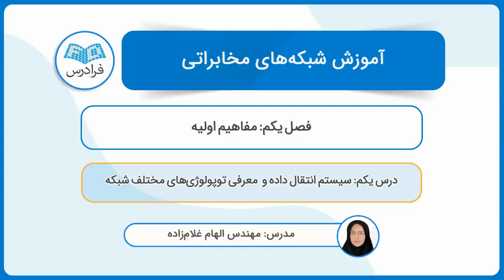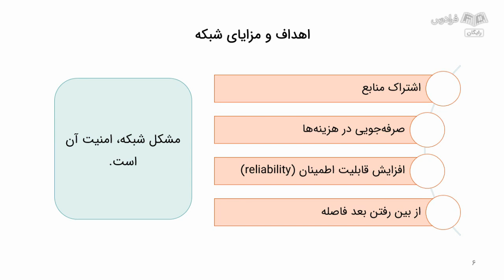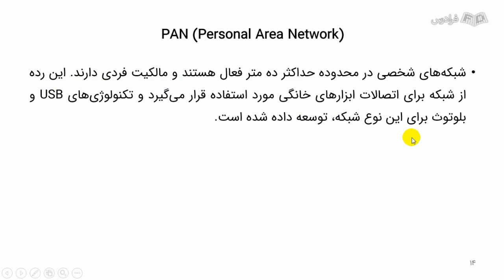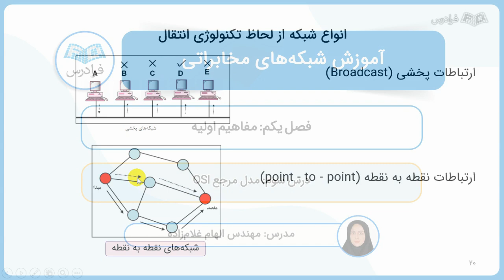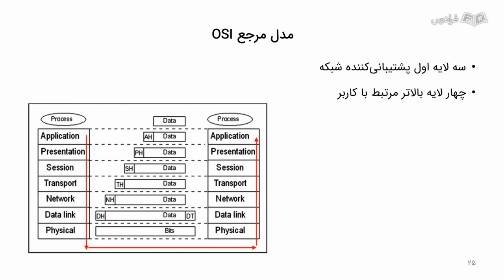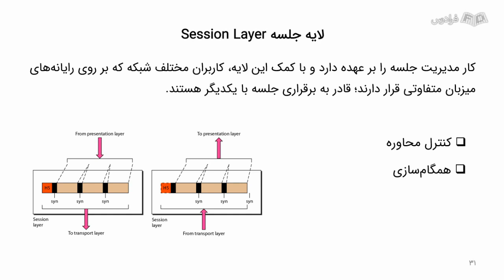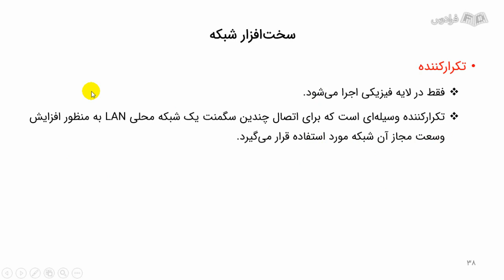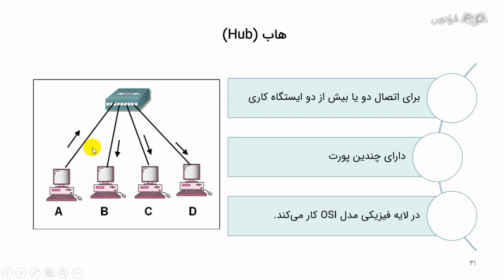آموزش شبکه های مخابراتی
FaraDars: آموزش شبکه های مخابراتی - (برای مشاهده نسخه کامل آموزش به لینک زیر مراجعه کنید)

0:00:00 درس یکم: سیستم انتقال داده و معرفی توپولوژی‌های مختلف شبکه
0:10:35 درس دوم: انواع شبکه از لحاظ تکنولوژی انتقال و اندازه
0:17:05 درس سوم: مدل مرجع OSI
0:30:51 درس چهارم: مدل TCP/IP و ابزارهای شبکه

به مجموعه‌ای از چند کامپیوتر مستقل یا اجزای کامپیوتری که با یکدیگر ارتباط داشته باشند و بین آن‌ها انتقال داده انجام شود، یک شبکه کامپیوتری گفته می‌شود. با توجه به رشد تکنولوژی در دنیای امروز، مخابرات داده و شبکه به جزو جدایی‌ناپذیر در زندگی بشر تبدیل شده و سریع‌ترین رشد تکنولوژی را داشته‌ است.

از کاربردهای شبکه، می‌توان به اشتراک منابع، کاربردهای خانگی مانند دسترسی به اطلاعات پراکنده در سراسر دنیا و کاربردهای تجاری اشاره کرد. شبکه، ترکیبی از سخت‌افزار و نرم‌افزار است که داده‌ها را از یک مکان به مکان دیگر ارسال می‌کند. سخت‌افزار، متشکل از تجهیزات فیزیکی و نرم‌افزار، مجموعه‌ای از دستورالعمل‌ها است که سرویس‌های مورد انتظار را امکان‌پذیر می‌کند.

در این فرادرس، ابتدا به مفاهیم اولیه شبکه و اجزای سازنده آن می‌پردازیم. سپس ساختار لایه‌ای شبکه و استانداردهای گوناگون هر لایه و پروتکل‌های آن‌ها آموزش داده می‌شود.

آموزش شبکه های مخابراتی - (برای مشاهده نسخه کامل آموزش به لینک زیر مراجعه کنید)